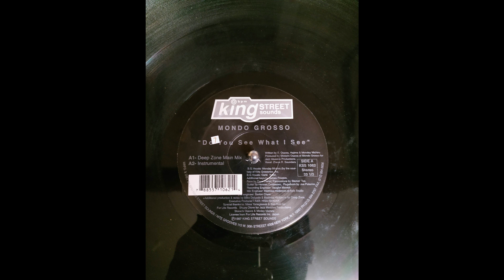Mondo Grosso - Do You See What I See (Deep Zone Main Mix)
Label: BPM King Street Sounds – KSS 1062
1997
Vinyl, 12"